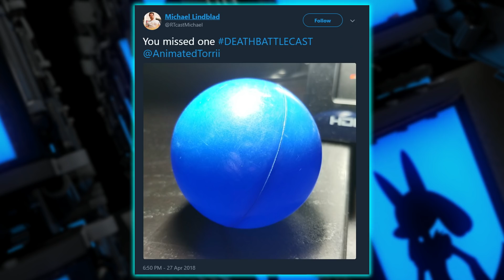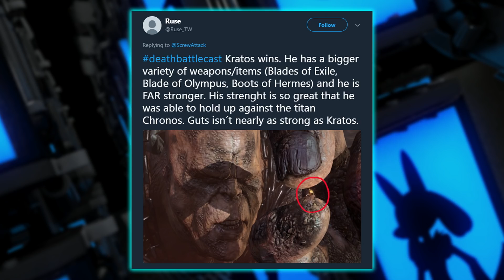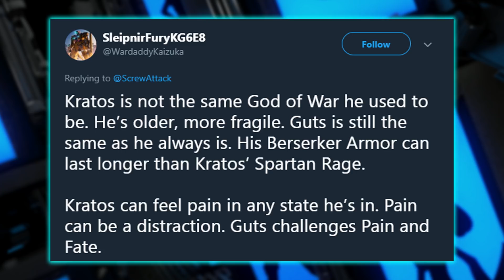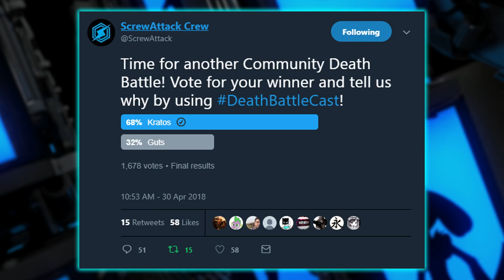Sora vs Pit Questions Answered | DEATH BATTLE Cast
The Cast answer your questions about Sora vs Pitt, debate who would win between Kratos and Guts, and have a SPOILER filled discussion about Infinity War (they warn you first).